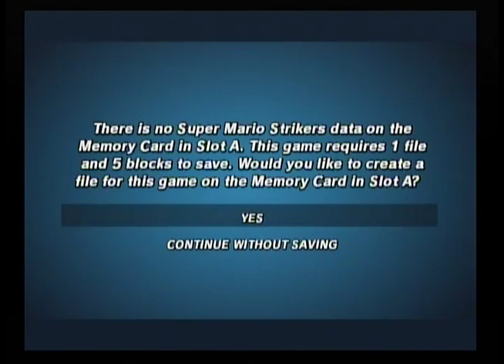MorioStriker Feat.Four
Fresh Gamplay, un classic 2 de 3.
Eternel rivalité, Mario Luigi, P-1 vs P-2.
Recorded le 3 Aout 2024